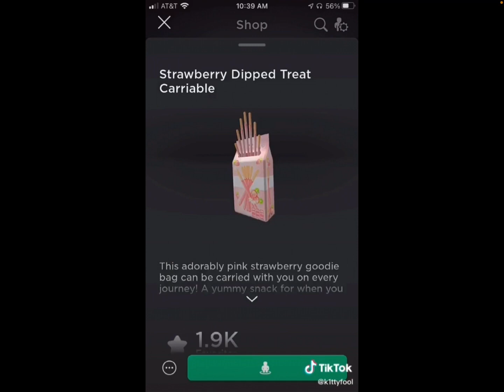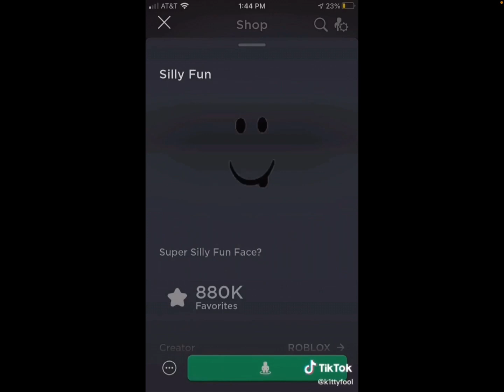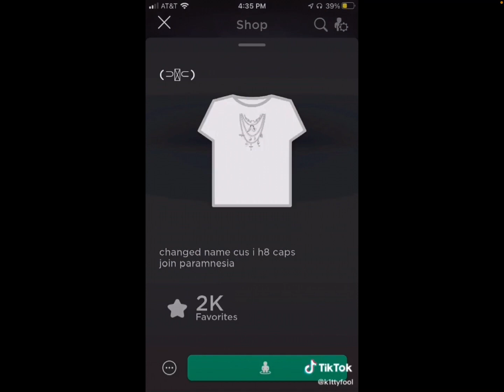Roblox tiktok compilation #2